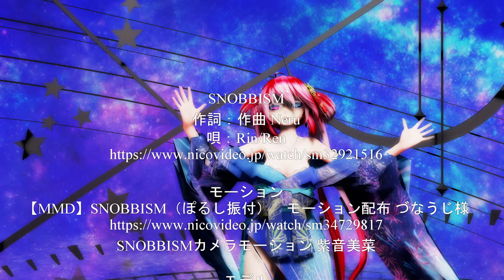Ray MMD 2K 【SNOBBISM】 Tda式改変 重音テト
SNOBBISM
作詞：作曲 Neru
唄：Rin/Ren

モーション
【MMD】SNOBBISM（ぽるし振付）　モーション配布 づなうじ様
SNOBBISMカメラモーション 紫音美菜

モデル
Tda式改変 重音テト 紫音美菜
Tda式改変 重音テト Dress 紫音美菜
Tda式改変 重音テト Japanese Kimono (オッドアイ)2019版ver.2

ステージ
メテオステージ ゆづき様

エフェクト
Shader ray mmd RUI様
Effect HgSAO_v002 針金様
Effect o_SelfOverlay_v0_6 おたもん様